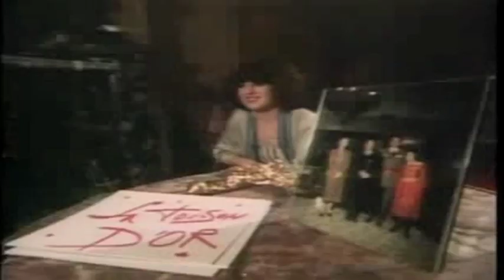Salvador Dali Arena 1986 part 4